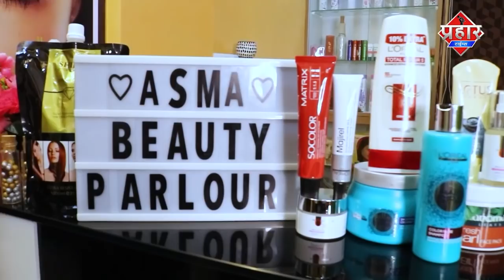नाले की जमीन धसने से इमारत गिरने का खतरा || Islamuddin Khan || Aapka Prahar Times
नाले की जमीन धसने से इमारत गिरने का खतरा || Islamuddin Khan

Mumbra के सम्राट नगर में नाले की जमीन धसने से इमारत गिरने का खतरा बढ़ा, पूरी तरह से नाला जरजर हो चुका है